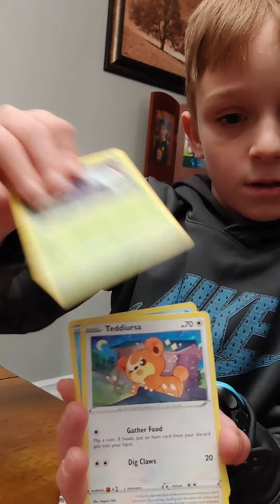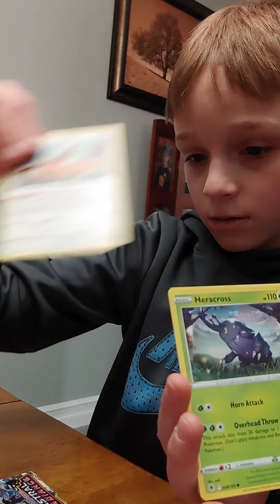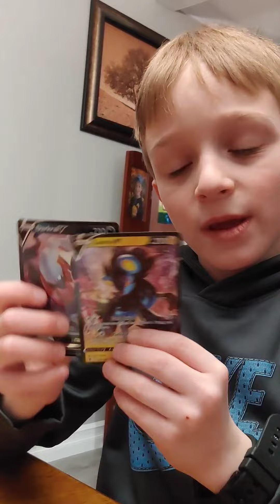booster pack reveal..(sword&shield)